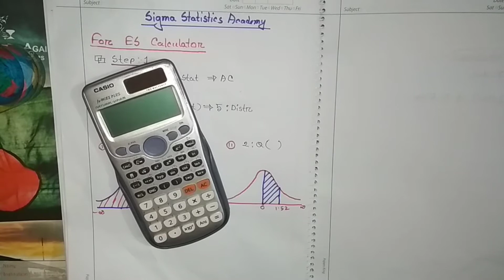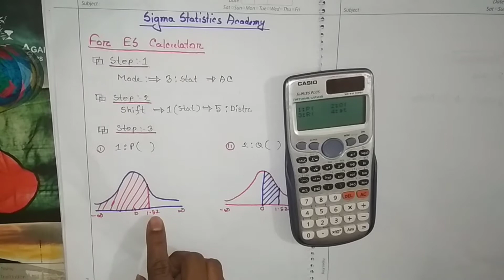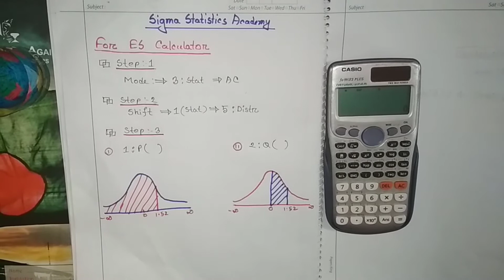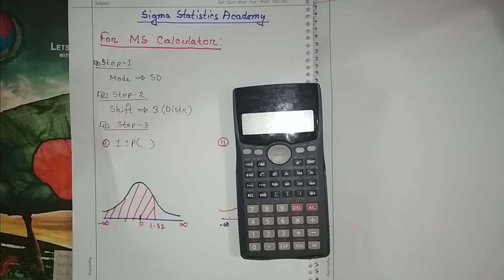How to find probabilities of Normal Distribution by calculator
This video is about  how you can find probability values easily  by calculator within short time.

 This video is made by some students of Applied Statistics Department ,East West University.